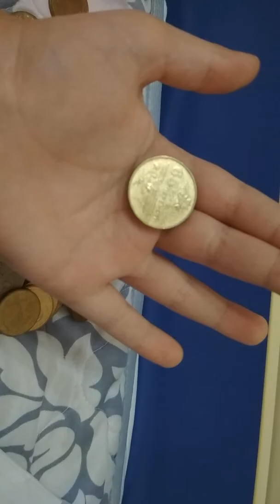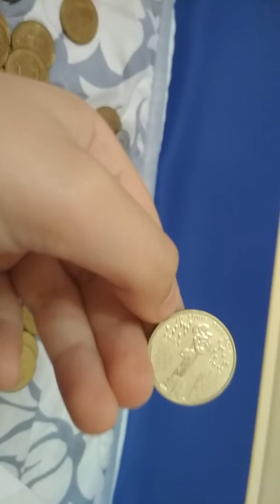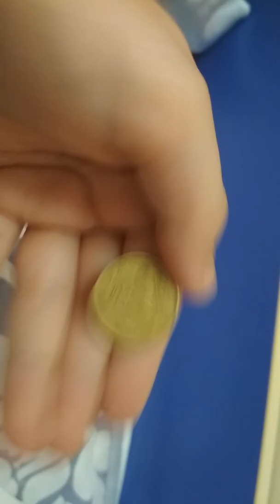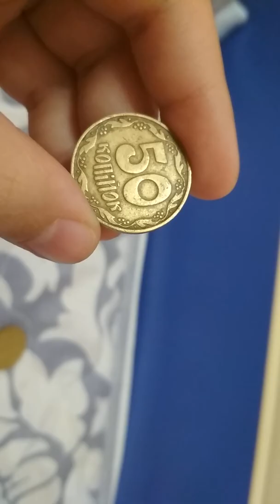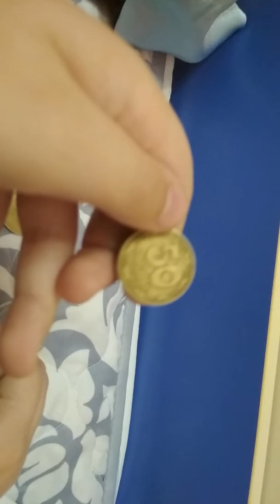Обзор коллекции монет